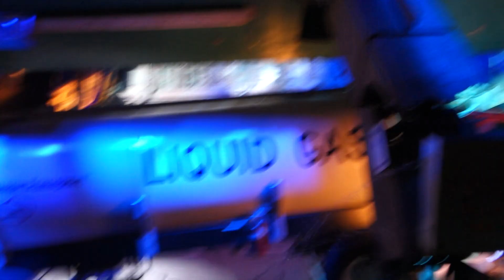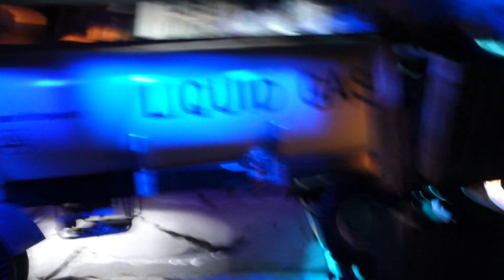Earthquake Universal Backlot Tour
Earthquake Universal Hollywood Backlot tour